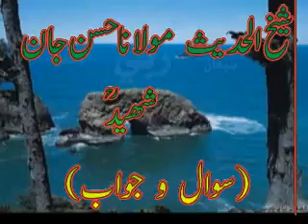MULANA HASAN JAN SHAHEED SAWAL JAWAB 3